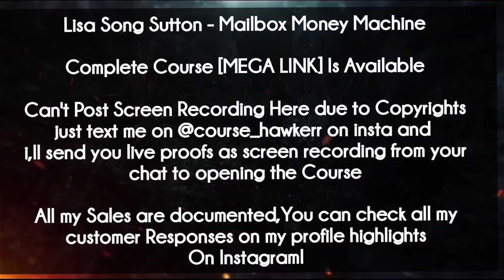Lisa Song Sutton course - Mailbox Money Machine download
Lisa Song Sutton - Mailbox Money Machine(With All the Documents & Resources Given in the Course)Is Available

Or hawk.808 [INSTA] For Buying/Inquiries

I have Access to over 100TB of Courses & Closed More than 200 Sales,I Developed a Reliable Reputation